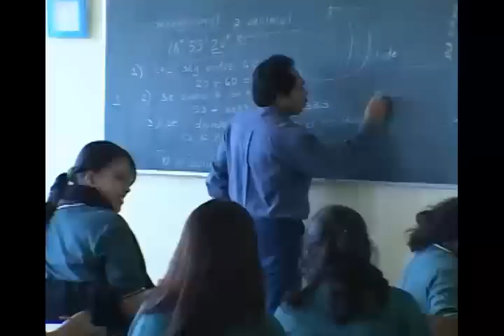Faces of Hope NPH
Friends of the Orphans is dedicated to improving the lives of orphaned, abandoned and disadvantaged children through the support of the Nuestros Pequeños Hermanos (NPH, Spanish for "Our Little Brothers and Sisters") network of orphanages in Latin America and the Caribbean.  This video was produced for the annual fundraiser in Seattle by Greg Schuler